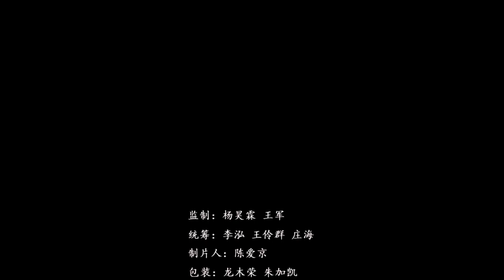《海南蝶变》：万宁 2019 12 14